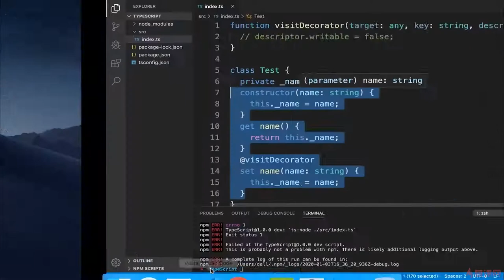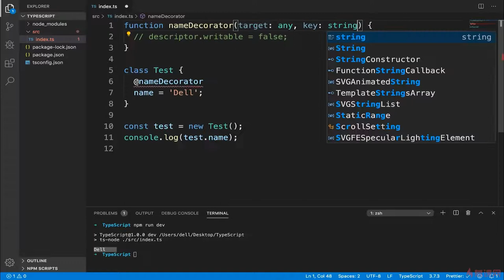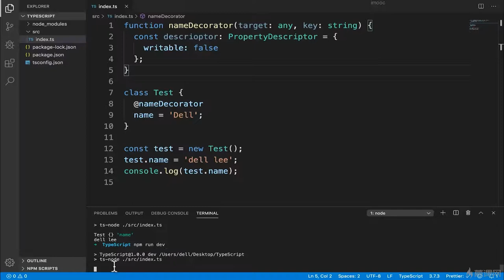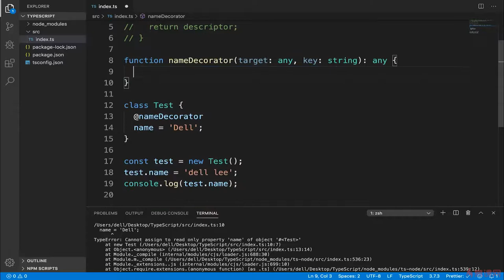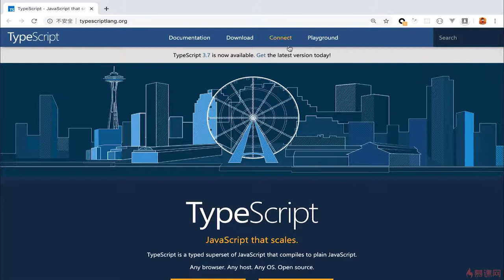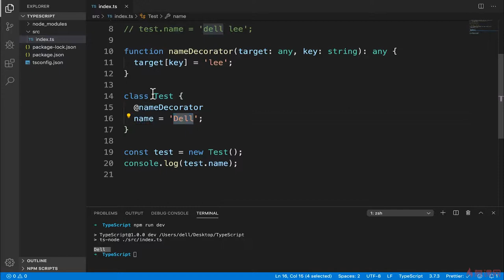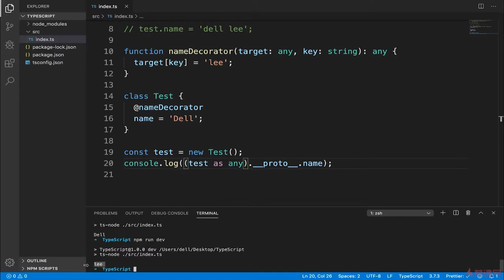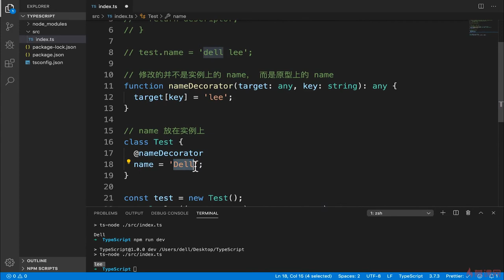6.5 属性的装饰器｜TypeScript 高级语法 ｜TypeScript 从系统入门到项目实战